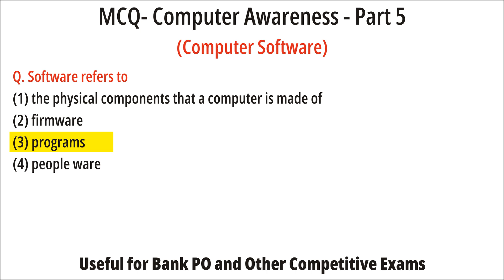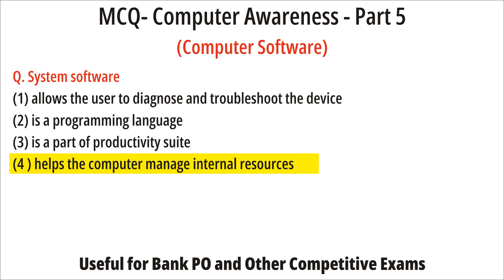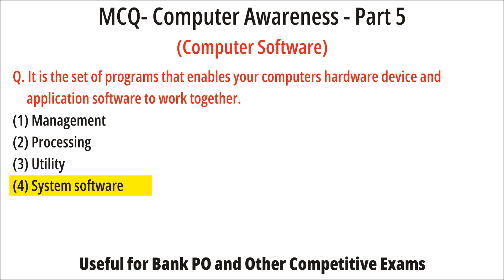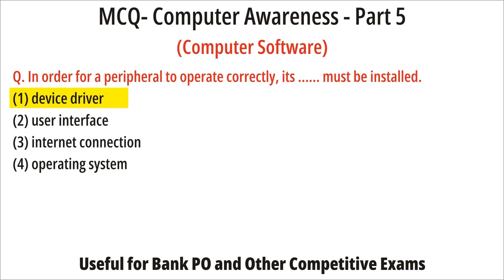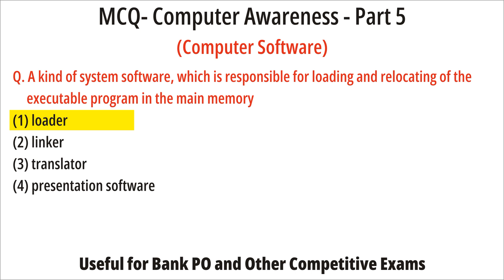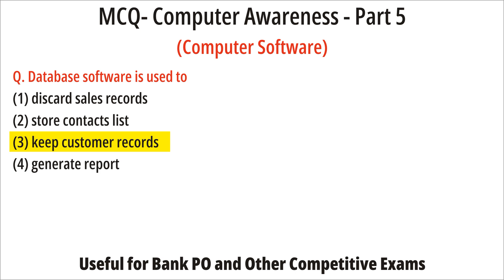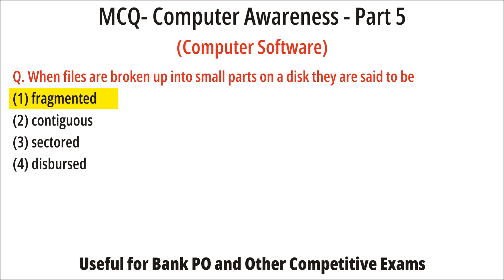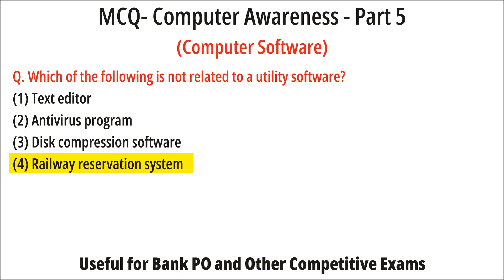Bank PO/Clerk Exam : Computer Awareness Part-5 : Computer Software Important Questions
Competitive Exams और Bank PO की तैयारी के लिए हम आपके लिए Computer Awareness पर स्पेशल Sample Question set का पार्ट 5 (Computer Software) लाये हैं , इस सीरीज के माध्यम से हमारा प्रयास रहेगा की Computer Awareness पर पूछे जाने वाले सभी topics cover करें

Indian History, Indian Freedom Movement and Indian Constitution

Computer Awareness for Bank PO and Other Bank Exams

Sample Papers for UPPET and Other Competitive Exams